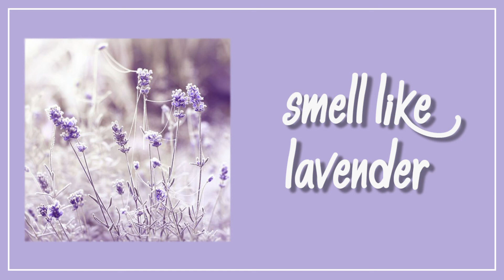// smell like lavender // forced //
こんにちは！I was debating on making either a lemon one or an ocean one because those are my favourite scents, but decided on lavender because it's way more calming.

• completely safe and contains only positive affirmations
• listen at least 3 times
• contains my sora booster

what this subliminal will give you;
• whole body smells like lavender
    • hair, lips, neck, cheeks, shoulders, back, torso, genitals, thighs, legs, feet, toes, armpits
• body radiates lavender scent
• breath smells like lavender all the time
• sweat, farts smell like lavender